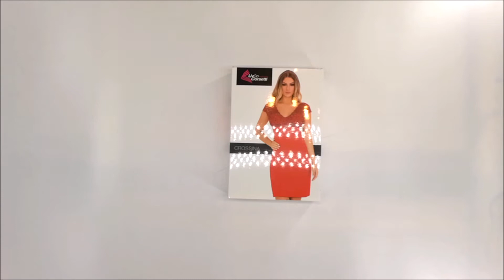VZRUŠUJÍCÍ KOŠILKA CROSSINA RED - LIVCO CORSETTI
Košilka Crossina z příjemného materiálu s krajkou na dekoltu a na zadní straně větší výstřih odhalující záda.
Součástí balení jsou kalhotky.

Materiál 94% viscose, 6% spandex